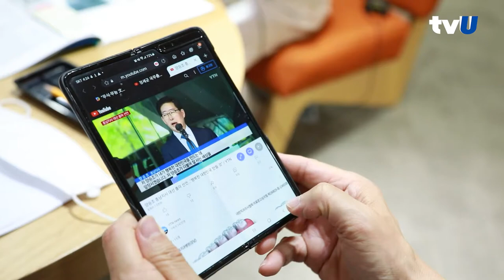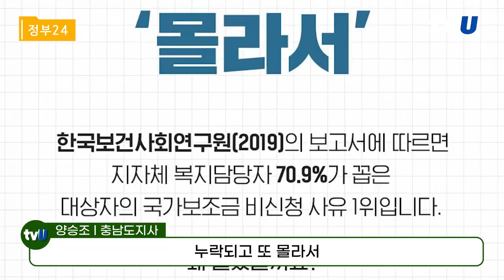【양승조 충남도지사】 행안부 보조금24로 수혜 서비스를 누리세요┃행정안전부 보조금24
[양승조 충청남도 도지사]
양승조 충남도지사가 말하는 행정안전부의 보조금24.
그 자세한 서비스를 알아보자!

더 자세한 이야기는 영상으로 확인해보세요!🚶🏻‍♂️✨